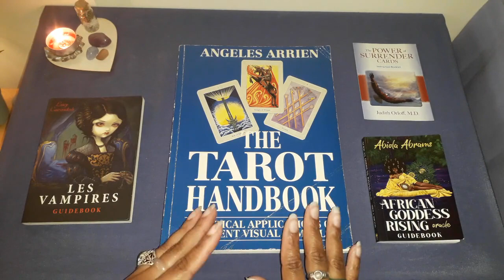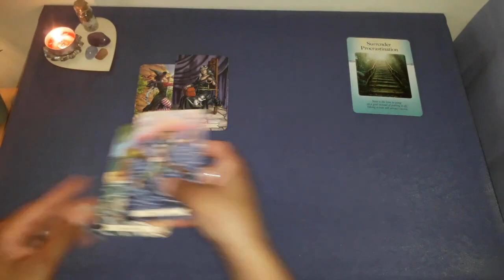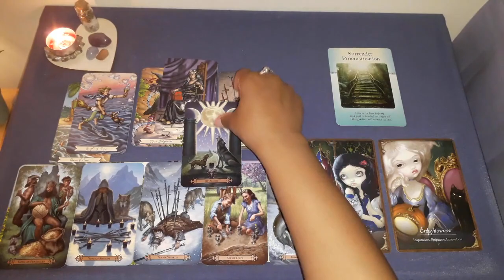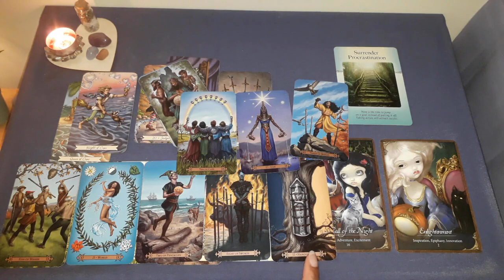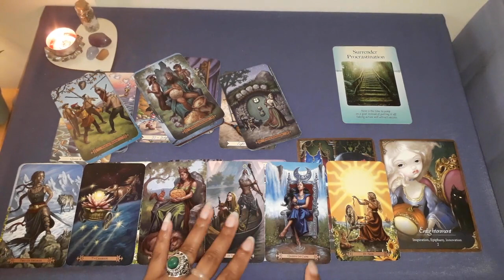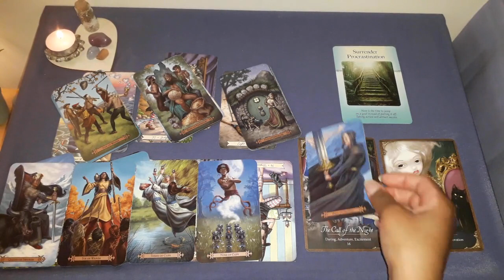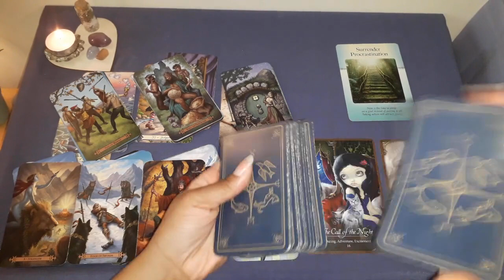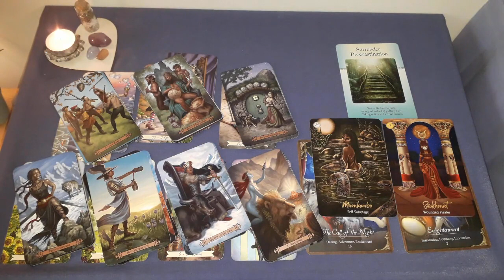CAPRICORN October 2023 - Enlightened & Ready to Do What Needs to Be Done for a New Adventure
Yes, I mistakenly said the reading was for September during the intro... It is definitely for October 2023.

PRIVATE READINGS ARE AVAILABLE (SCROLL DOWN FOR FURTHER DETAILS)

Welcome to Hummingbird Spirit Rising, a channel dedicated to tarot, oracle cards, spirituality, storytelling and story sharing! Always trust your own intuition first and foremost. Your own FREE WILL and the free will of others is more IMPORTANT and more POWERFUL than any reading.

The messages I share may bring illumination in order for you to make your own choices and promote your own growth and understanding. I hope you enjoy the stories that the cards tell and my way of sharing the messages with you.

*PRICES:*
£30 for an IN DEPTH VIDEO READING focusing on one question/subject matter. See my monthly readings on YouTube for examples. You will receive the reading via a link to an ‘unlisted’ YouTube video, that can only be viewed by those who have the link.

£10 for a ONE QUESTION MINI READING, where I pull four tarot cards and one oracle card. You will be sent a photo of the cards and can choose to receive EITHER a voice note OR a written explanation of the energies all via email. If you would like to ask TWO QUESTIONS for this type of reading it is £16 and for THREE QUESTIONS it is £22.